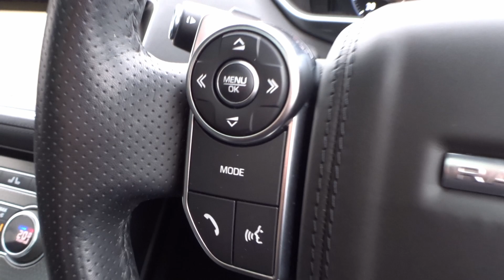FV17ZRY Range Rover Sport 3 0 Sdv6 306 Autobiography Dynamic 5Dr Auto Est Lloyd Land Rover Kelso